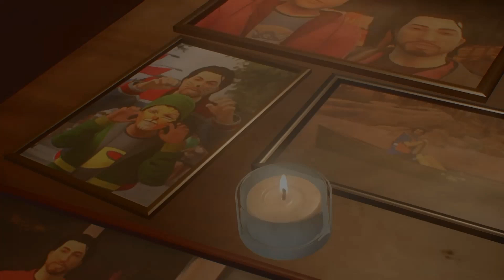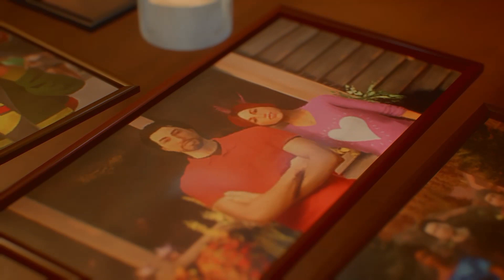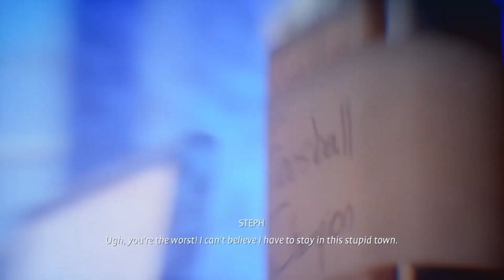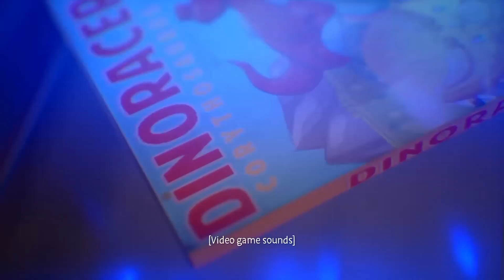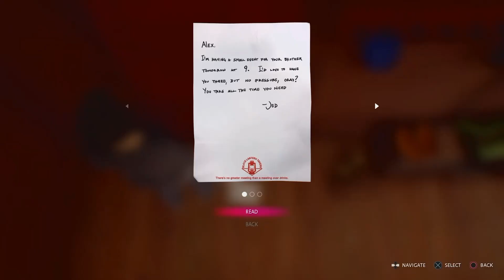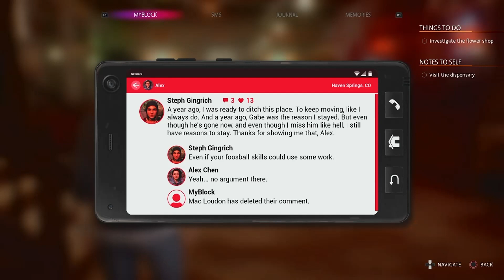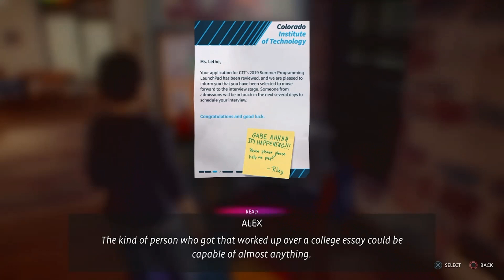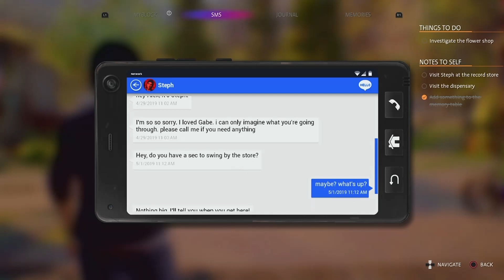Funeral Feud! | Life is Strange: True Colors Part 4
Fonts in thumbnail: Rubik One